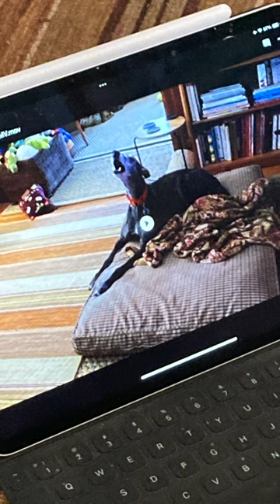roadie sings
my greyhound responds to a video of greyhounds singing.